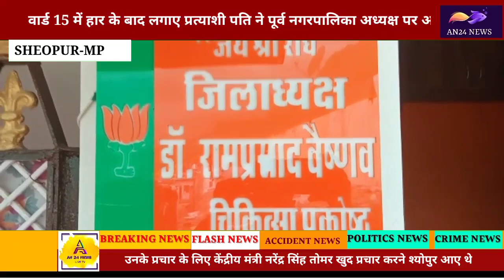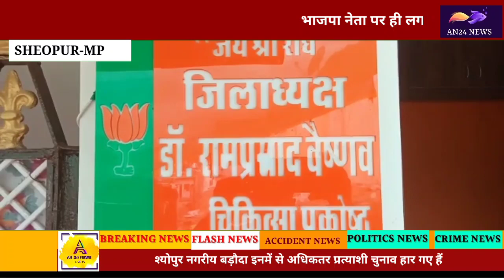पूर्व नगर पालिका अध्यक्ष दौलत राम गुप्ता पर लगाएं भाजपा के साथ गद्दारी करने के गंभीर आरोप